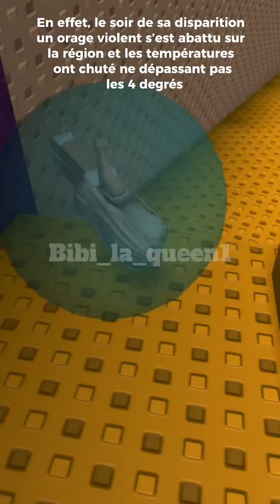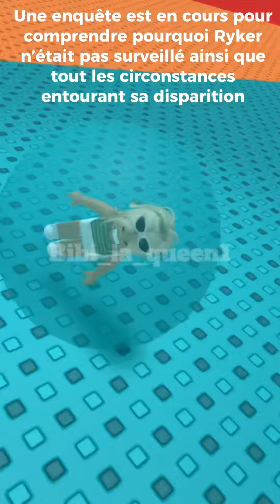Ryker Webb /bibi